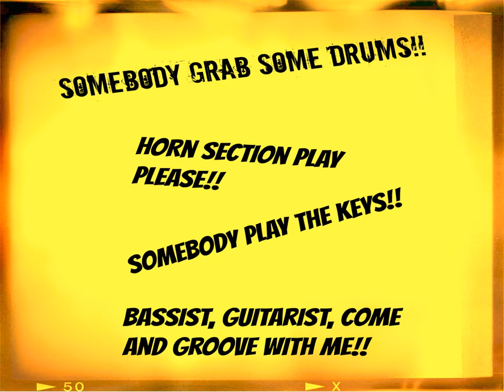"Jazzy Old School Groove"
Old School Hustle in a Jazzy way!